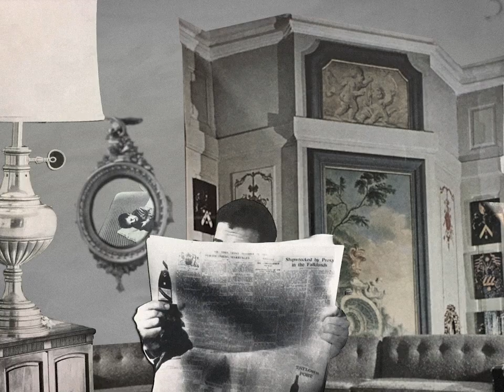Jerusafunk {|} The Sunn & Roy Flynn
A film by Gabriella Molina
Follow Gabriella on instagram- @gabriella_molina

New album JFUNK is dropping on February 14th!
to pre-order the vinyl or digital copy!

Thank you Mulatu Astatke
Thank you Hailu Mergia
Thank you Tèwèldè Rèdda

This song is unquestionably inspired by
these men, the Ethiopian music they make
and of course Black American Music.

Thank you immensely, Gabriella Molina,
and your elegant work and portrayal of
our intimate song

This song is dedicated to Joel Robinson & Lawrence Thompson

Follow Jerusafunk on instagram- @jerusafunk